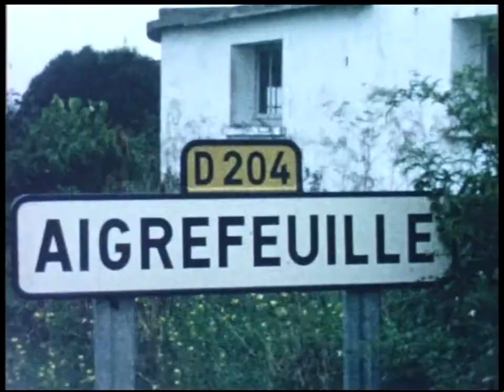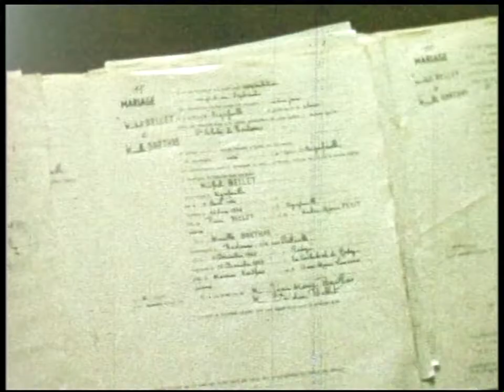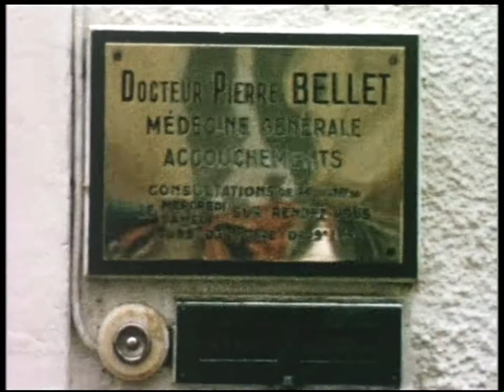Mariage Mireille et Michel BELLET 210963